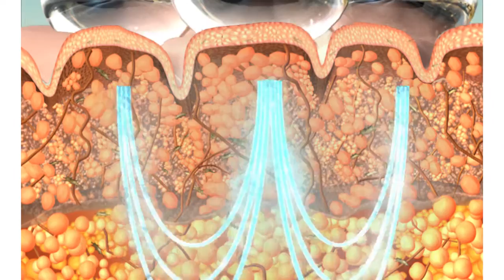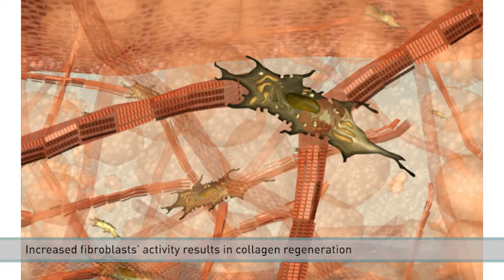geneO+ with TriPollar technology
geneO+ with TriPollar, 3rd generation radio frequency (RF) technology.   TriPollar treatments deliver immediate visible body and facial contouring effects from the first treatment – and long-lasting results without surgery or downtime. TriPollar technology painlessly delivers focused and optimal radio-frequency (RF) energy to the skin surface and to subcutaneous fat layers. Controlled energy is delivered via three or more electrodes and limited to the treatment area. This focused delivery results in immediate visible results. For improved results it is recommended to undergo a series of treatments.